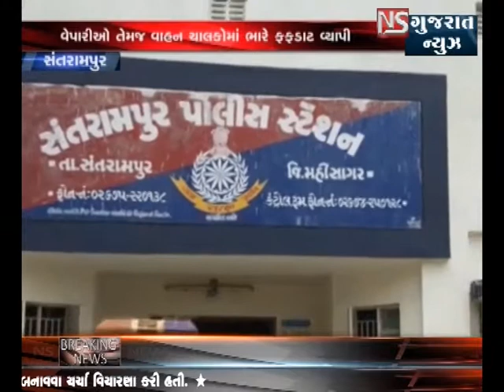SANTRAM PUR MA GER KAYDERSAR TRAFFIC KARTA TATVO NE POLIC E FATAKARYO || NS GUJARAT NEWS